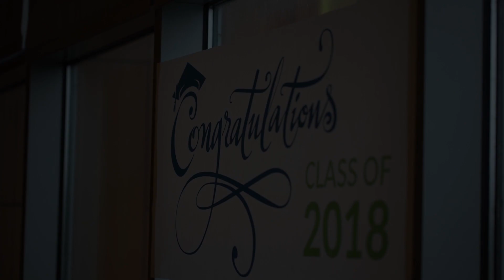VB/Norfolk Career Online High School Program Graduation